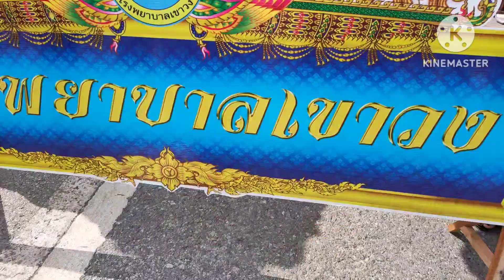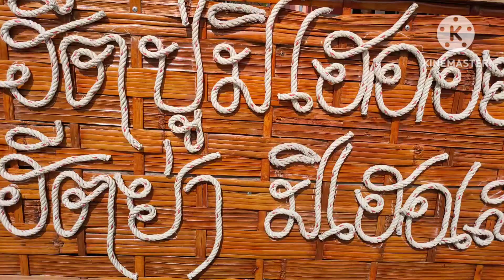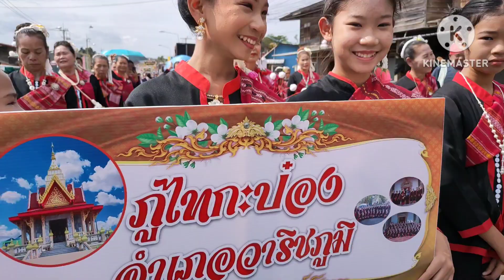สาวผู้ไท#ค่าดองแพงจริงไหม??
งานผู้ไทนานาชาติปี2023อ.เขาวง จ.กาฬสินธุ์ Thailand